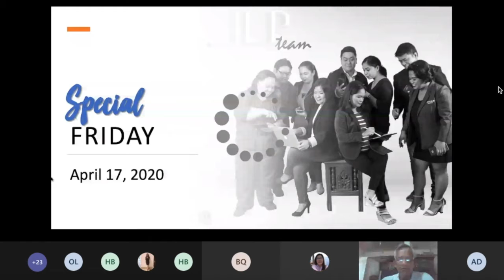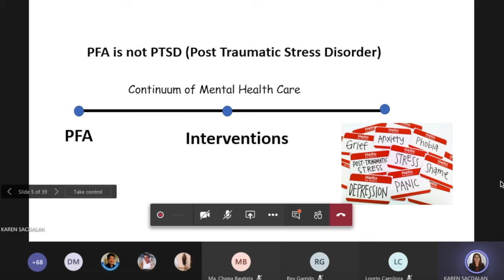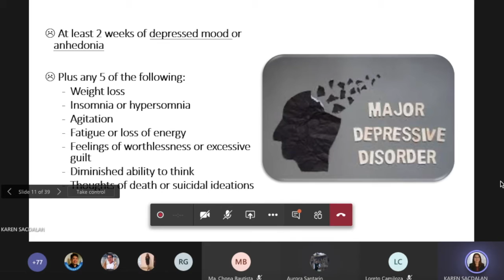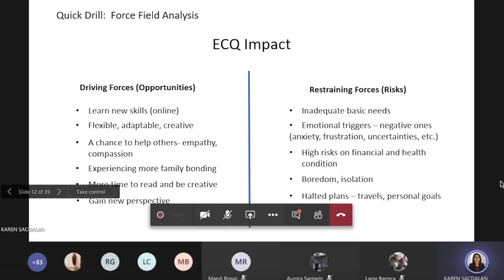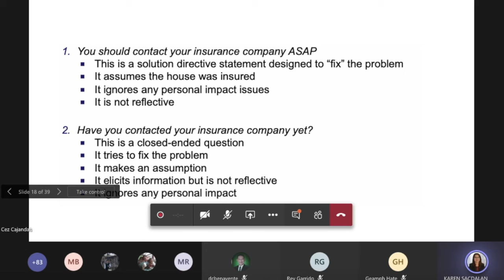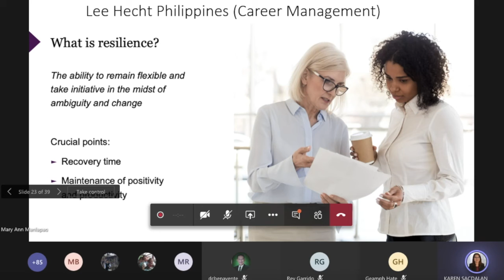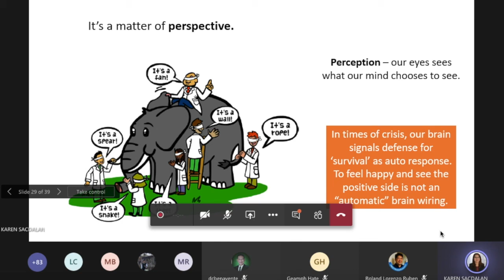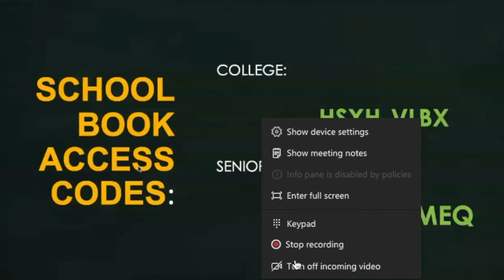CILP 2020 Webinar Series: Understanding Psychological First Aid and Personal Resilience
Learn about Psychological First Aid and Personal Resilience.